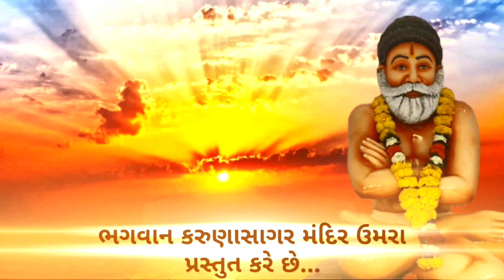ભજન : તપસ્વી રઘુવીર ઉમરા વાળા...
સત કૈવલ સત્સંગ મંડળ ઉમરા